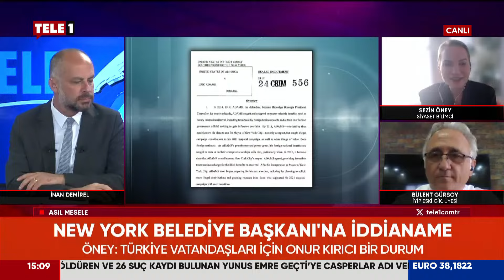İddianamede Eric Adams'ın kız arkadaşının İstanbul sorusu! Sezin Öney'den sert tepki: Onur kırıcı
Siyaset Bilimci Sezin Öney, Eric Adams iddianamesinde öne çıkanları anlatıyor.